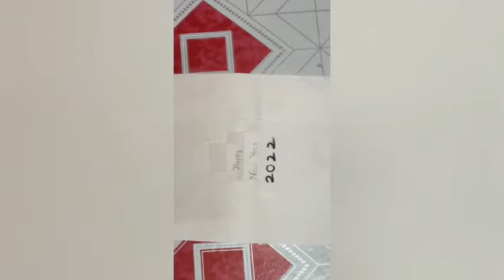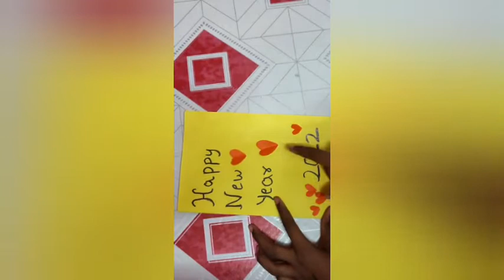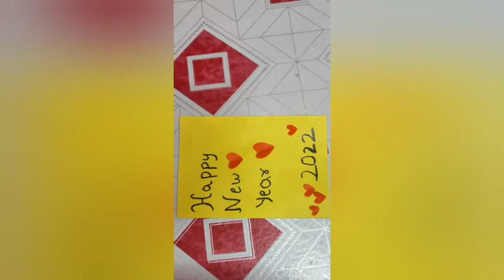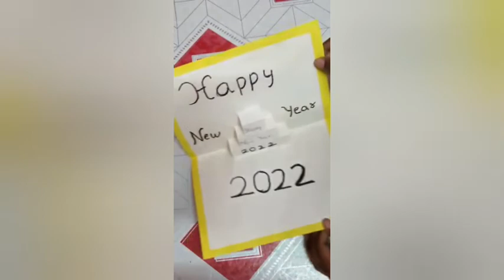How to Make New Year Greeting Card | New Year 2022 Greeting Card | Arts And Crafts With S.M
Diy New year Greeting Card

Thing Used 🔥

White Paper = 1
Yellow Paper = 1
Glue
Scissor
Black Marker
Pencil
Scale